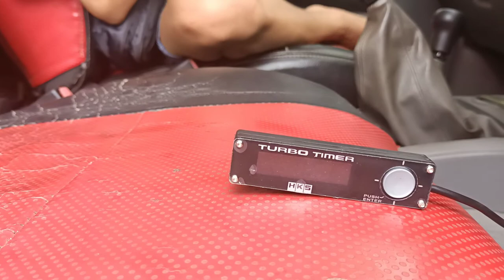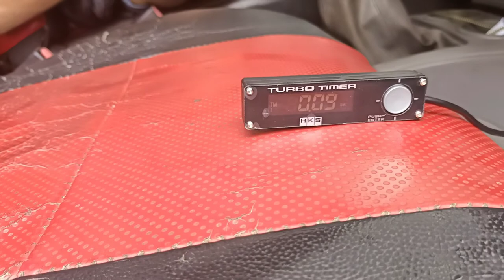MEMASANG TURBO TIMER PADA MOBIL MAZDA DIESEL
cara pasng turbo timer yg baik dan benar dengan SOP